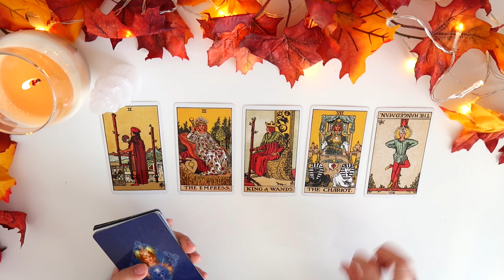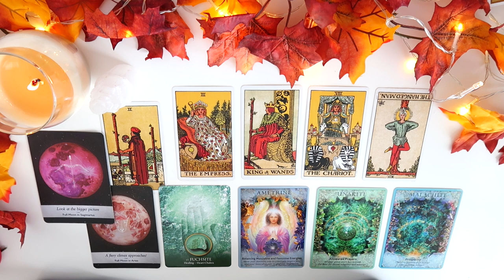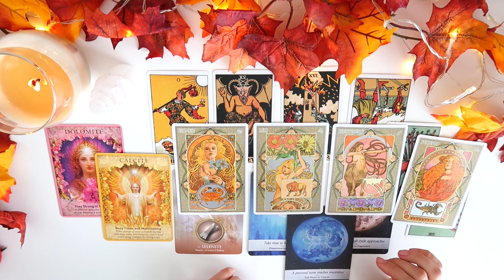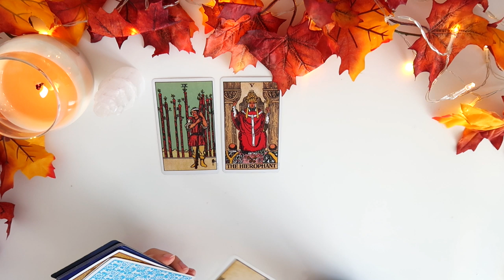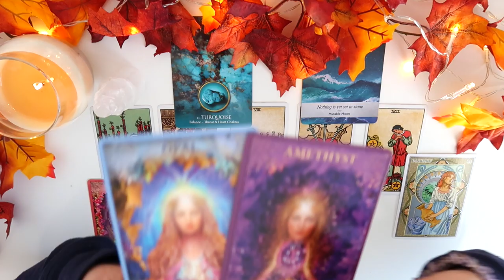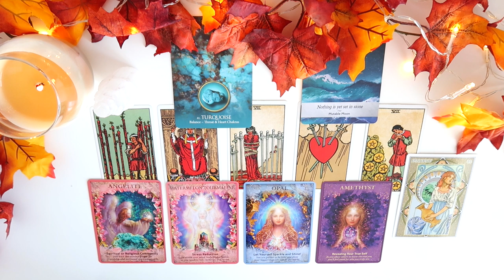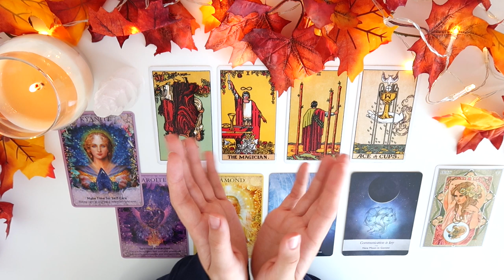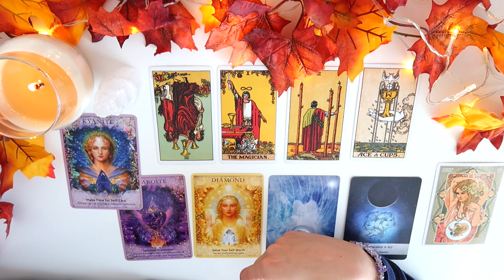❤️🍂PICK A CARD🍂❤️ | FALL LOVE LIFE PREDICTION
Hello everyone! Heres your fall love life prediction pick a card, hope you enjoy! Happy Fall to you all!

PICK A GROUP:
GROUP 1 - 0:35
GROUP 2 - 6:19
GROUP 3 - 11:38
GROUP 4 - 19:00

- 30 Minutes

- 30 Minutes

1. How they feel about you
2. What they are going through
3. Your current relationship
4. Your future relationship.
5. Advice.

- 1 Hour and 15 Minutes

- 1 Hour and 15 Minutes